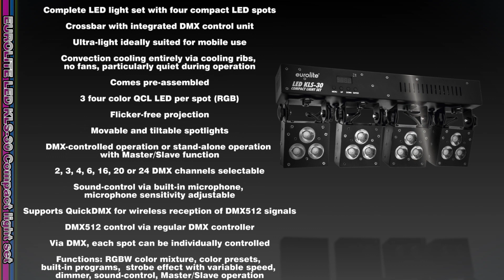EUROLITE LED KLS-30 Compact light set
DMX LED spotlight set with 12 QCL LEDs for mobile use
¨ Complete LED light set with four compact LED spots
¨ Crossbar with integrated DMX control unit
¨ Ultra-light ideally suited for mobile use
¨ Convection cooling entirely via cooling ribs, no fans, particularly quiet during operation
¨ Comes pre-assembled
¨ 3 four color QCL LED per spot (RGB)
¨ Flicker-free projection
¨ Movable and tiltable spotlights
¨ 2, 3, 4, 6, 16, 20 or 24 DMX channels selectable
¨ Sound-control via built-in microphone, microphone sensitivity adjustable
¨ Supports QuickDMX for wireless reception of DMX512 signals
¨ DMX512 control via regular DMX controller
¨ Via DMX, each spot can be individually controlled
¨ Functions: RGBW color mixture, color presets, built-in programs,  strobe effect with variable speed, dimmer, sound-control, Master/Slave operation
¨ Suited for installation on a speaker stand (not included) or truss
¨ Black lacquered metal version with movable mounting bracket
¨ Ideal for bands, stages or solo entertainers